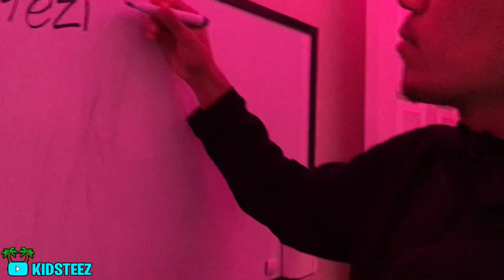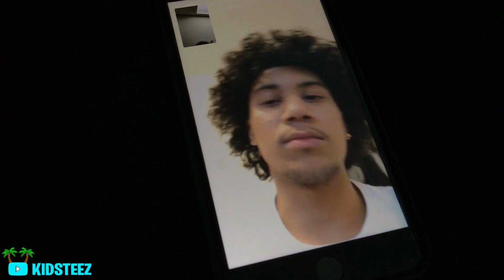Guys I Have News ... 💔 **NOT CLICKBAIT**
If You Want To DONATE to me, DO NOT Donate On YouTube, they will take all the money.

Follow KIDSTEEZ On SOCIAL MEDIA 📲

Tages Used